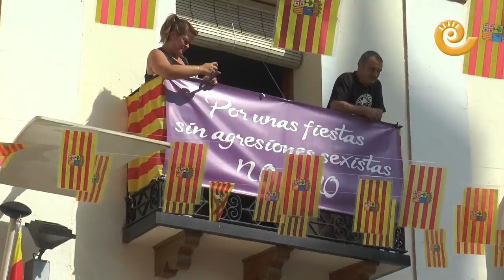Chupinazo y desfile carrozas Albalate Arzobispo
Chupinazo de comienzo de las fiestas de Albalate del Arzobispo, cientos de personas han salido a la calle para vivir el chupinazo y ese colorido desfile de carrozas. El día grande de Albalate ha sido un éxito.